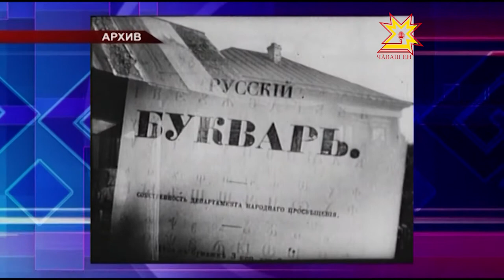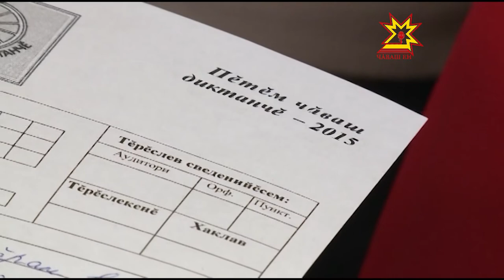День рождения Ивана Яковлева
Чувашия отмечает день рождения своего великого просветителя Ивана  Яковлева. Торжества по случаю памятной даты начались сегодня с митинга и возложения цветов к памятнику патриарха чувашского народа у Национальной Библиотеки